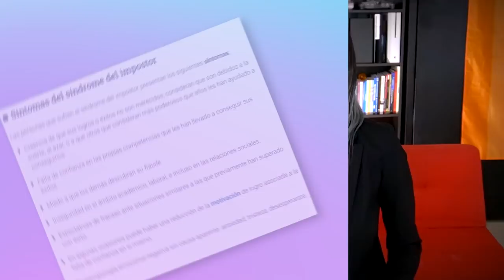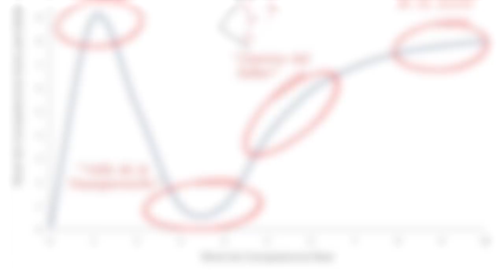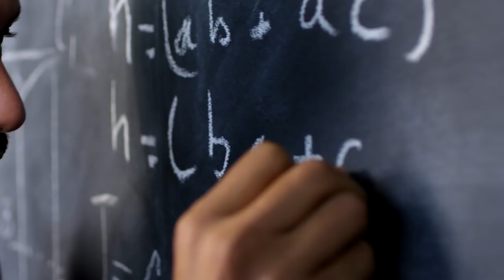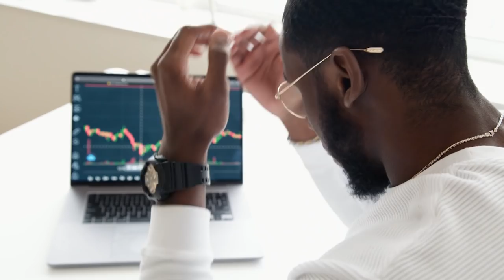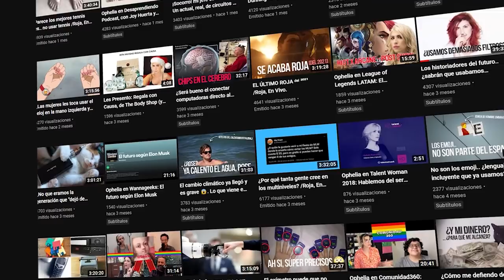Así fue como superé mi síndrome del impostor /miniRoja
A veces sientes que estás donde no deberías de estar. Y es muy dificil entender si es por tu trabajo, por ti o mero por que te lo dieron sin merecerlo.

La duda te puede comer.

Hablemos de como lidiar (o como he lidiado) con el síndrome del impostor.